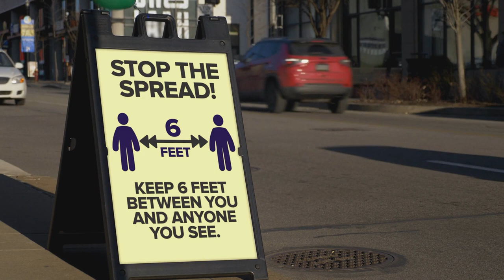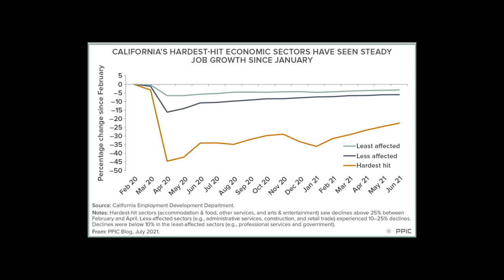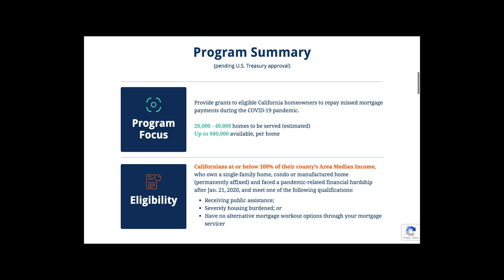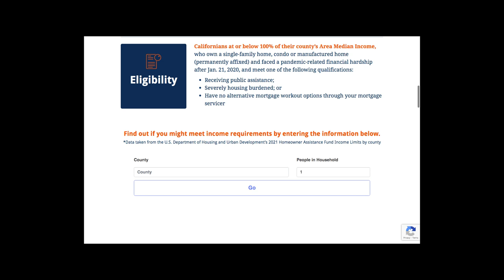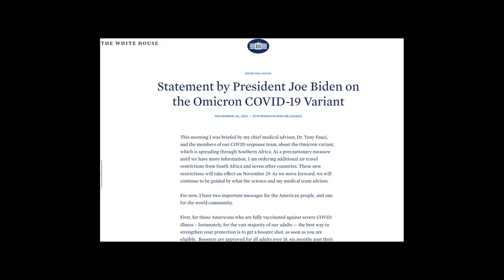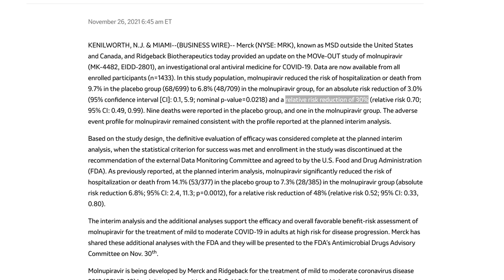California News Update 12/4 - CA Unemployment, CA Mortgage Assistance, More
Đối với phụ đề tiếng Việt, hãy nhấp vào CC ở phía bên phải của video
如需中文字幕，請點擊視頻右側的 CC

How to Contact EDD**
Claimyr is the easiest way to get through to EDD directly and protects you from dropped calls with 10 free callbacks (affiliate link below saves you $5 on your first call and I receive a commission) the feedback from subscribers has been overwhelmingly positive:

SAY THANKS FOR FREE:  If I have helped you and you want to say thanks, please open this playlist, mute it, and run it in the background on your computer! It gives my channel a big BOOST in many ways in addition to earning me ad revenue.  I truly appreciate your support!
AND leaving me 5+ comment on a new video right when it is released REALLY helps the channel to perform better on YouTube and get more views!

CASH BACK
$40 from using my link + cash back on online purchases at many popular retailers for purchases you are already making

INCFILE - Form your LLC $0 + state filings fees only